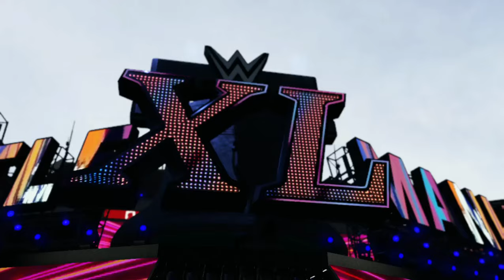WWE 2K23 | Kabuki Warriors Vs Shayna Baszler & Zoey Stark - | WrestleMania 40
WWE 2K23 Simulation Match

Popular Uploads

WWE 2K23 - The Judgement Day Vs Cody Rhodes + Jey Uso + Sami Zayn + Seth Rollins | War Games Match